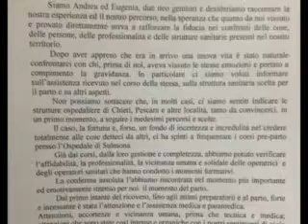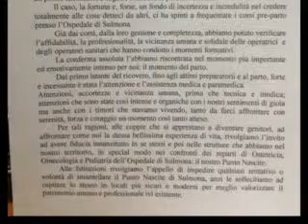ONDA TG 29.01.2013 - PUNTO NASCITE: TESTIMONIANZA GENITORI